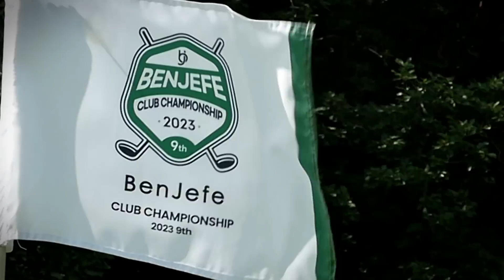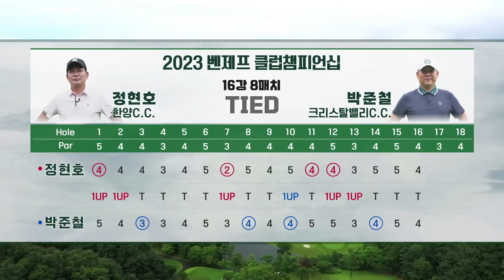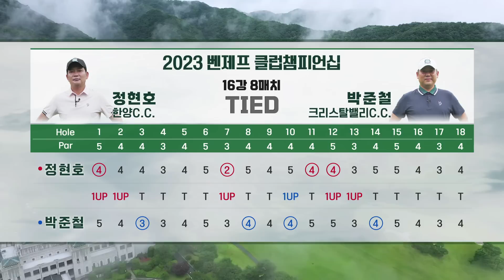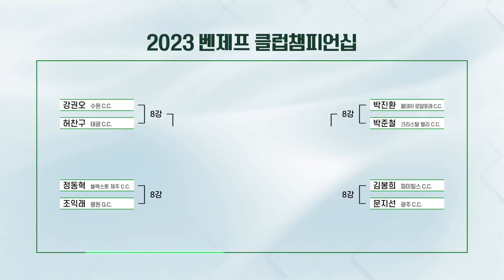[2023 클럽챔피언십] 대단한 승부! 초긍정 스마일, 포커페이스 '정현호' vs 2021년 챔프! 별 2개를 노리는 '박준철'｜16강 8매치